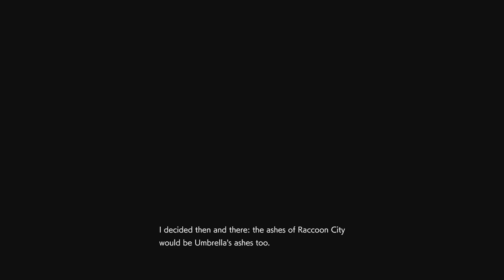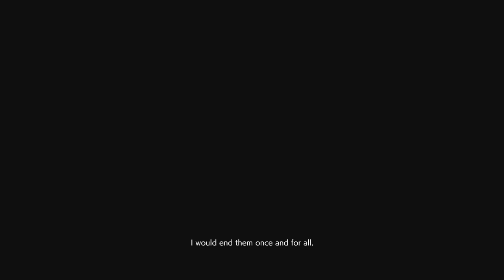Resident Evil 3 Remake Walkthrough Gameplay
Resident Evil 3 is an upcoming survival horror game developed and published by Capcom. It is a remake of Resident Evil 3: Nemesis and follows Jill Valentine and Carlos Oliveira as they attempt to survive a zombie apocalypse while hunted by the intelligent bioweapon Nemesis. It is scheduled for release on Windows, PlayStation 4, and Xbox One on April 3, 2020. It also has an online multiplayer mode, Resident Evil: Resistance.

Thanks for the support and hope to see you in the comment section.